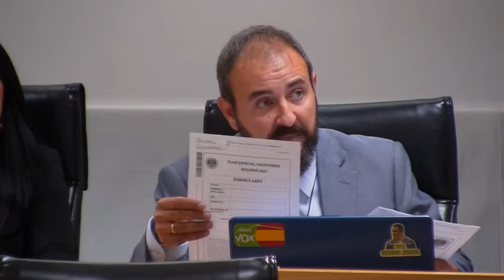Pleno Ordinario del 21 de septiembre de 2023 de la Corporación de San Sebastián de los Reyes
Pleno Ordinario de la Corporación de San Sebastián de los Reyes 21 de septiembre de 2023
ORDEN DEL DÍA:
1. Aprobación, si procede, del acta correspondiente a la sesión ordinaria de fecha 20 de julio de 2023.

2. Aprobación, si procede, del asunto dictaminado por la Comisión Permanente Social y Cultural de la propuesta de solicitud de renovación del Ayuntamiento de San Sebastián de los Reyes como Ciudad Amiga de la Infancia.

3. Aprobación, si procede, del asunto dictaminado por la Comisión Permanente de Economía y Administración General relativo a la propuesta de Recursos Humanos de pronunciamiento sobre la solicitud de compatibilidad del concejal D. Diego Domingo García Muñoz.

4. Aprobación, si procede, del asunto dictaminado por la Comisión Permanente de Economía y Administración General relativo a la propuesta de Intervención de ratificación del reconocimiento de obligaciones aprobadas por Resoluciones del concejal delegado por importe de 941.347,04 euros y de reconocimiento de obligaciones de facturas sin cobertura contractual, por un importe de 857.528,04 euros.

5. Aprobación, si procede, del asunto dictaminado por la Comisión Permanente de Economía y Administración General de la propuesta de la Sección de Actividades Económicas e Inspección Tributaria de fijación y normas de gestión de los precios públicos de cursos y actividades septiembre 2023-junio 2024 de la Delegación de Juventud e Infancia.

6. Aprobación, si procede, del asunto dictaminado por la Comisión Permanente de Economía y Administración General de la propuesta de la Concejalía Delegada de Atención Directa al Ciudadano de cambio de denominación de la glorieta de Maimónides por glorieta “'Víctimas del terrorismo: memoria, dignidad, justicia y verdad".

7. Otras proposiciones.

PARTE DECLARATIVA Y DE CONTROL DE LA GESTIÓN

Los asuntos que se puedan aprobar en esta parte de la sesión no supondrán la adopción de Acuerdo con transcendencia jurídica frente a terceros, pero sí determinarán la posición plenaria en relación con los mismos. Así pues, se permite en el Pleno debatir y votar asuntos que son competencia de otros órganos municipales para fijar su posición plenaria, pero sin que eso suponga alterar la competencia de aprobación (ni siquiera mediante convalidación tácita), que la seguirá ostentando el órgano competente y tras la formación del expediente administrativo que resulte oportuno.

8. Dación de cuenta de la Declaración institucional aprobada por la FEMP, en representación de todas las entidades locales españolas, de apoyo a todos los afectados por el terremoto en Marruecos.

9. Dación de cuenta de los Decretos y Resoluciones municipales dictadas desde el 8 de julio hasta el 8 de septiembre de 2023 (del nº 3.730 al nº al nº 4.664), ambos inclusive.

10. Dación de cuenta de los acuerdos adoptados en las sesiones de la Junta de Gobierno Local celebradas desde el 11 de julio al 5 de septiembre de 2023, ambos inclusive.

11. Aprobación, si procede, del asunto dictaminado por la Comisión Permanente de Economía y Administración General relativo a la moción presentada por el grupo municipal Vox para aplicar el tipo 0% de gravamen a la plusvalía o en su defecto la bonificación del 95%.

12. Moción presentada por el grupo municipal del Partido Popular contra la tramitación de una Ley de Amnistía.

13. Moción presentada por el grupo municipal Izquierda Independiente para instar al gobierno municipal a iniciar los trabajos y trámites para la gestión directa municipal del servicio de recogida de residuos urbanos y limpieza viaria.

14. Moción presentada por el grupo municipal Vecinos por Sanse referente a ofrecer a las familias toda la cantidad disponible en la partida presupuestaria destinada a las ayudas de material y comedor escolar.

15. Moción presentada por el grupo municipal Más Madrid sobre el cumplimiento con lo dispuesto en la Ley 7/2021 de Cambio Climático y Transición Energética e implementación urgente del Plan de Movilidad Urbana Sostenible (PMUS) y Zona de Bajas Emisiones (ZBE).

16. Otras proposiciones.

17. Ruegos y preguntas.